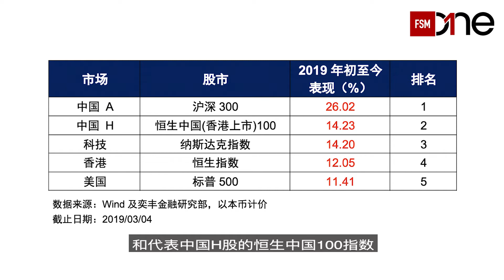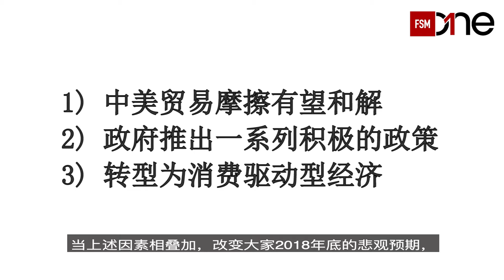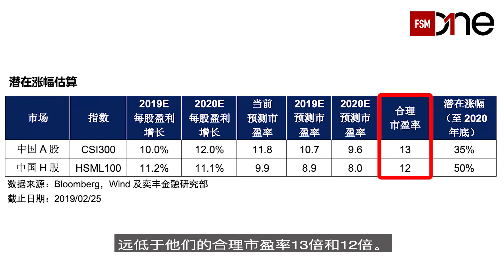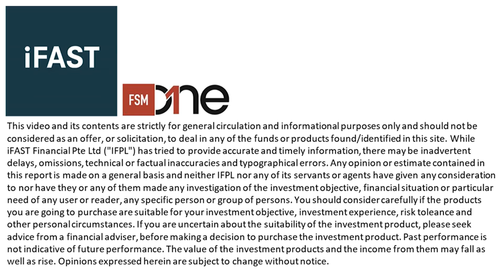中国股市仍具大幅上升潜力的三大理由